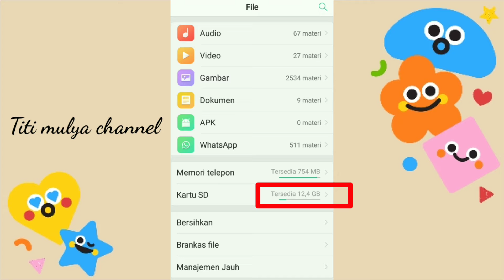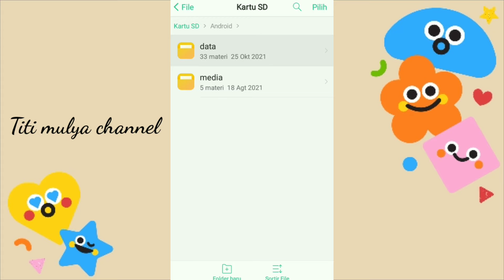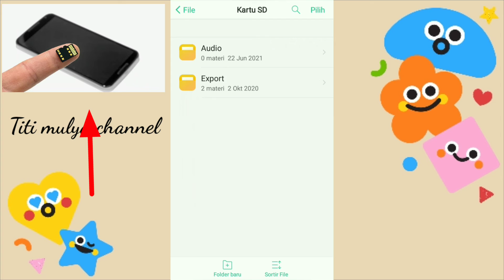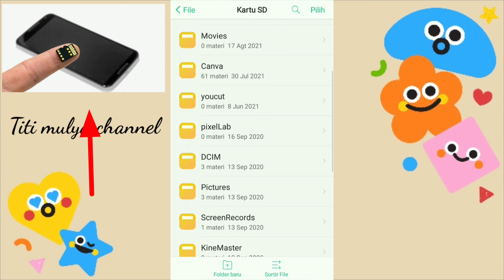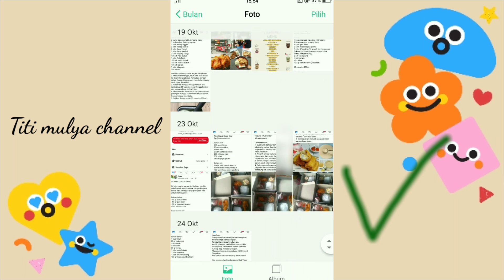Cara Ampuh Mengatasi foto/file tidak bisa dihapus pada kartu sd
Ketika terdapat sebuah file yang tidak dapat dihapus,bukan hanya karena virus namun banyak faktor lain contonya karena kartu sd untuk beberapa file backup

Faktor lainnya biasanya karena file tidak jelas atau sudah terlalu lama..
Berikut cara paling mudah yang bisa kita coba untuk mengatasi file foto tidak bisa dihapus yang tersimpan pada kartu sd